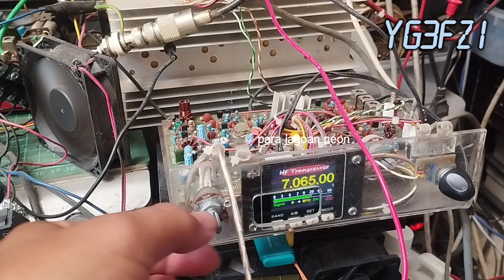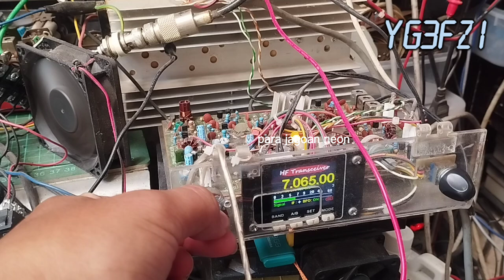Ngebrik dengan Radio BITX di Siang Hari : Meluncur ke Nganjuk Bertemu dengan YC3NQB de YG3FZI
Bitx Terbang dari Jogja ke Nganjuk de yg3fzi